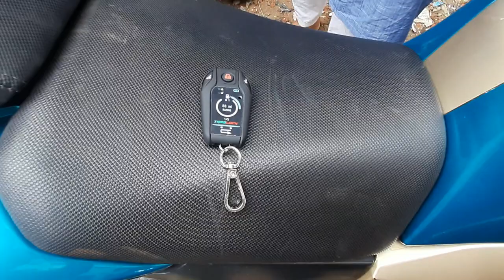Look Like New after 3 Years... Tasslock Pro | Customer review